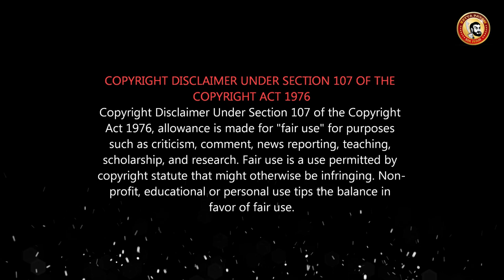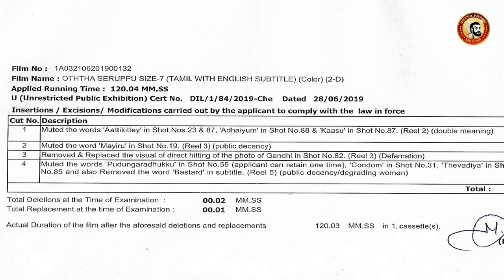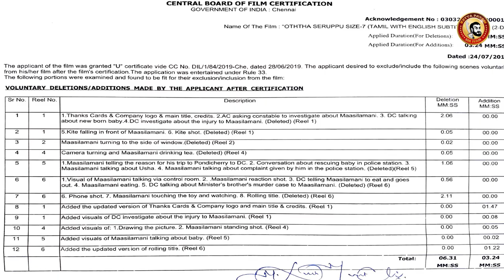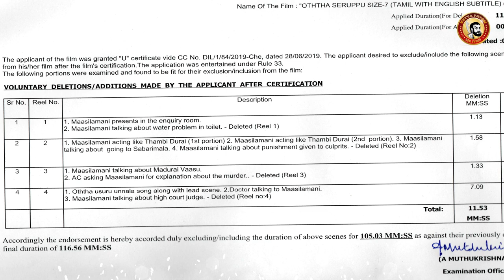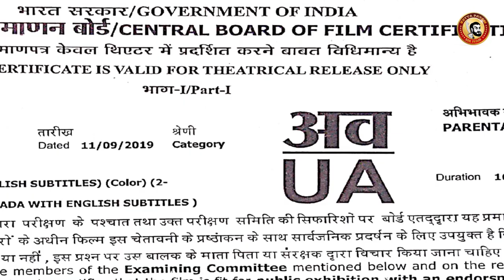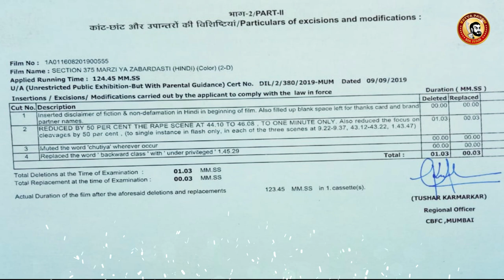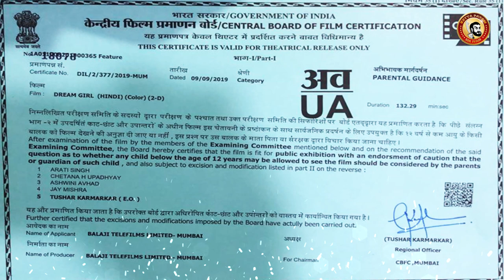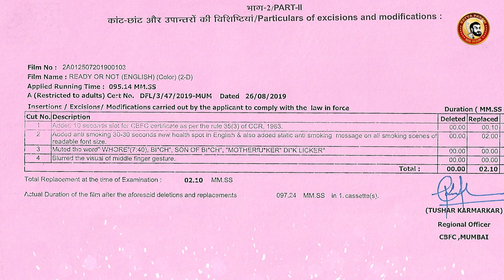Oththa Seruppu Size 7 Deleted Scenes - Leaked cuts | Parthiepan Censor Cuts | ஒத்த செருப்பு சென்சார்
OTHTHA SERUPPU SIZE 7 -  MOVIE CENSOR CERTIFICATE
CENSOR BOARD OF FILM CERTIFICATION & DETAILS
 ஒத்த செருப்பு...
Tamil சென்சார் கட்ஸ்...SEP 2nd Week 2019 movies...